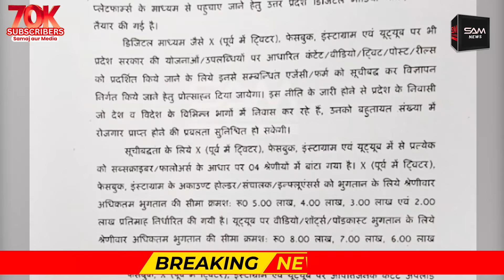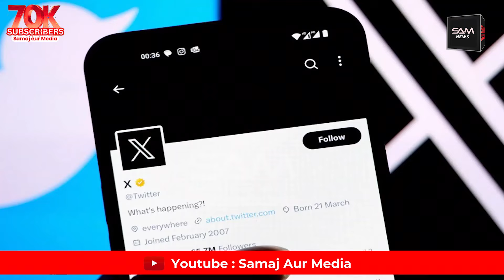youtuber की बदल जाएगी क़िस्मत, 2 से 8 लाख रुपए देगी हर महीने yogi सरकार?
About Channel:

Samaj aur Media is One News, examines global issues with in-depth analysis. We provide much more than the news of the day. Our aim to empower people to explore their world. With our Global headquarters in Lucknow, we bring you news on the hour, by the hour. We deliver information that is not biased. We are journalists who are neutral to the core and non-partisan when it comes to the politics of the world. People are tired of biased reportage and we stand for a globalised united world. So for us the World is truly One.